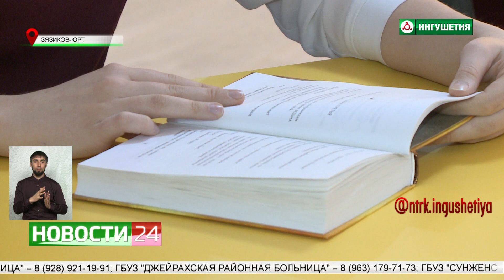Ингушские Единороссы присоединились к акции "Подари книгу".